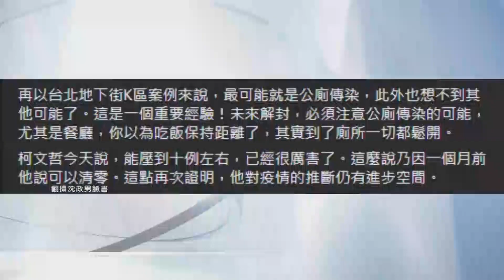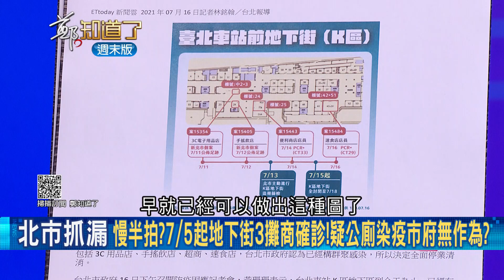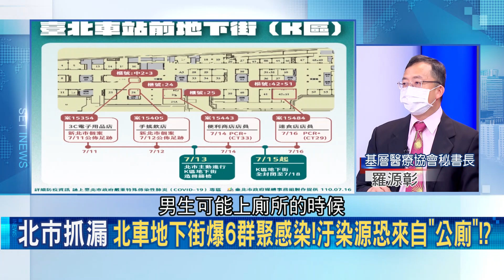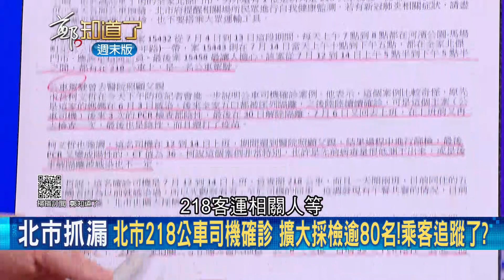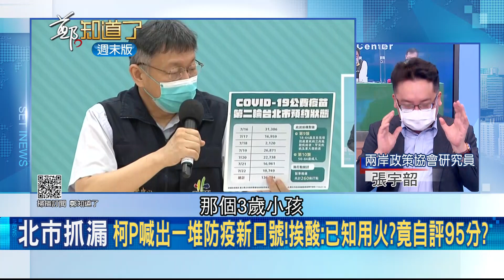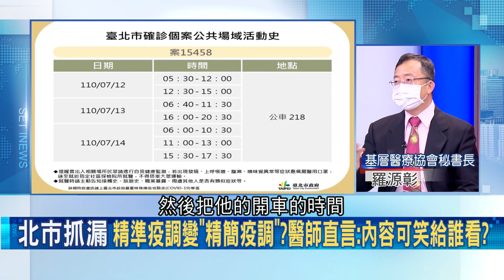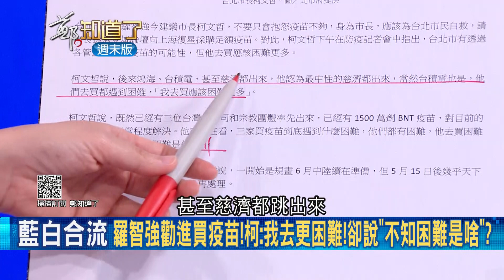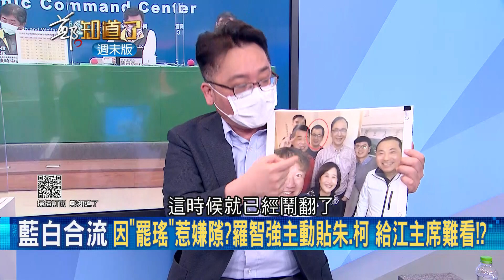一個月清零"跳票"還沾沾自喜? 柯文哲遭批吹牛惱羞嗆"不想跟年輕人打口水戰"... 從頭到尾"惜於匡列"是不敢做還是懶得做?｜許貴雅主持｜【周末版鄭知道了 PART1】20210718｜三立iNEWS